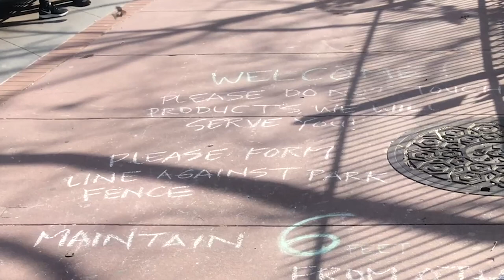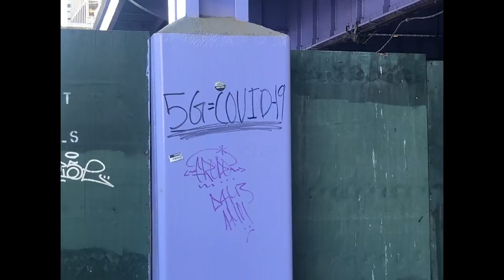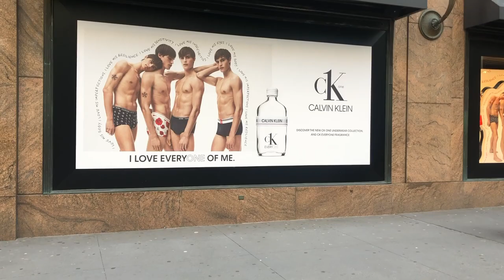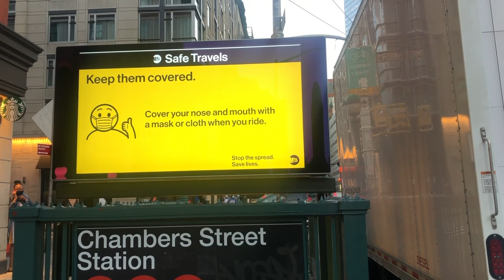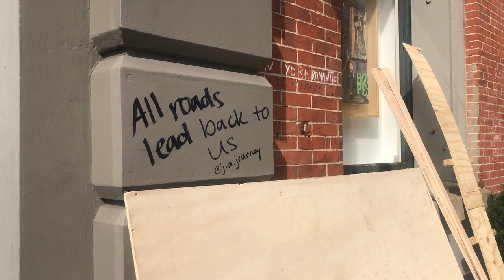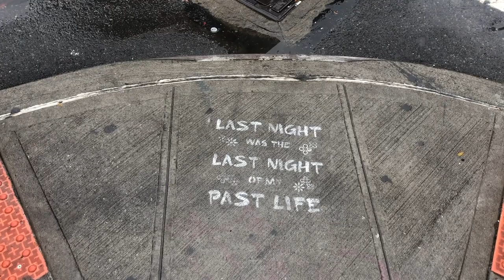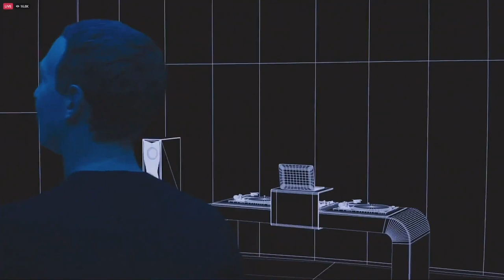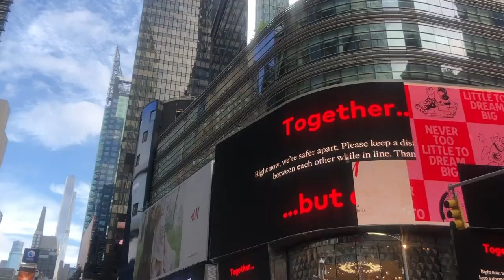Bulk Collection (2022)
Bulk Collection by Masha Tupitsyn. 3 hrs, 7min.
Masha Tupitsyn is a writer, critic, and multimedia artist from New York City.